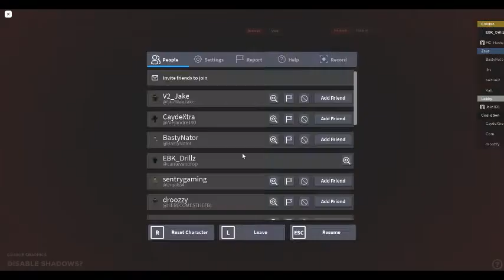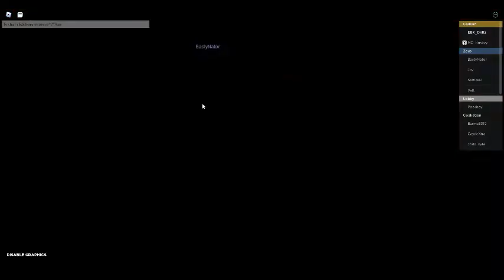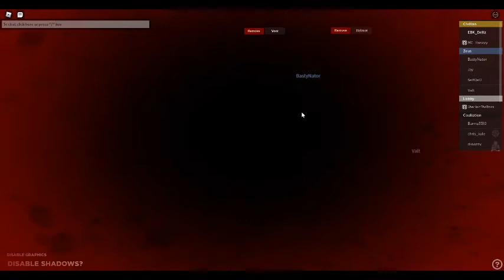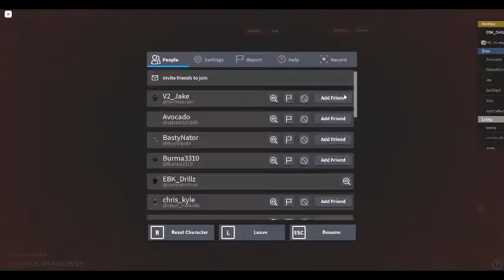CNN Inside of Fallujah District, Afghan. (Roblox)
In this video, I was a news anchor getting other people's side on the war.